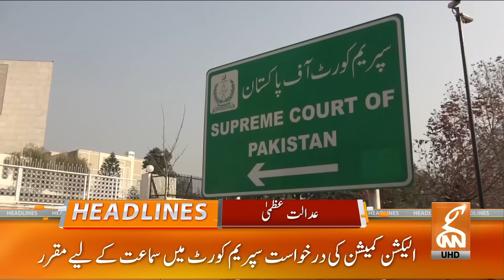Imran Khan's Entry In Elections? | News Headlines | 06 AM |29 Dec 2023 | GNN